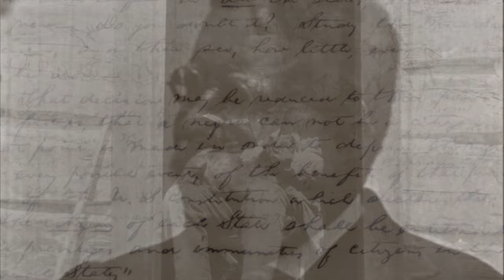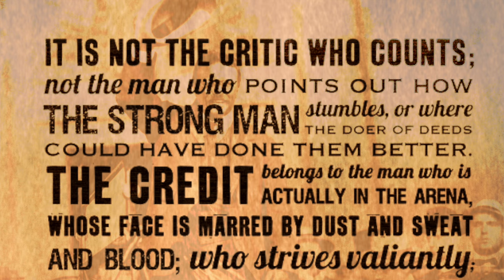The Greatest Speech Ever Made | The Man in the Arena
On April 23rd, 1910, Theodore Roosevelt delivered a speech titled Citizenship in a Republic. The speech delivered an impassioned and inspired message about resilience and grit.
So today, I want to share with you my favorite part of this speech, which is called The Man in the Arena by Teddy Roosevelt.

So for anyone who is doing something unorthodox and perhaps even for myself so I can look back on this later, this speech is about having faith in yourself that whatever you’re striving for is something that you are brave enough to go for and you should be proud of that.

It pretty much doesn’t matter what the critics think because even though some of them might mean well, they will never know what it’s like to be the man or woman in the arena who dares to take a chance on themselves in order to make a difference and know the feeling of high achievement and bitter loss.